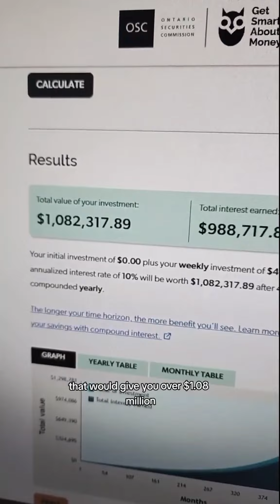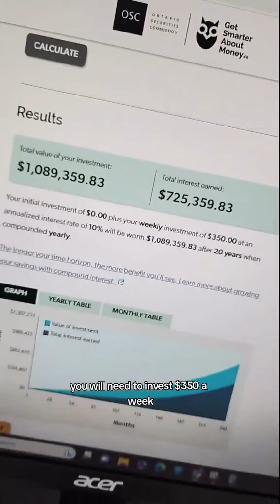TIME, not money, will make you rich 👇👇👇 Imagine this: You start investing just $45 a week starting a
TIME, not money, will make you rich 👇👇👇 Imagine this: You start investing just $45 a week starting at 25. It's a consistent, sustainable approach. And guess what? It's your secret recipe to becoming a millionaire. 🌈 But here's the twist: Begin your investment journey at 45, and the story takes a different turn. To achieve that same millionaire milestone at retirement, you'd need to invest a staggering $350 a week. That's quite a leap! 😲 Now, let's pause for a moment and reflect on this ancient wisdom: "The best time to plant a tree was 20 years ago. The second best time is RIGHT NOW." 🌳✨ This adage holds true for your financial future. The earlier you start, the more time you have to harness the magic of compounding and the growth of your investments. Don't wait; seize the present moment. So, where do you begin? Dive headfirst into the world of financial education. Learn the art and science of saving and investing. Understand the strategies that can set you on the path to financial success. 📚💼 Are you ready to embark on your journey towards your RICH GIRL ERA? It's time to unlock the doors to your dreams of accumulating tens to hundreds of thousands of dollars. 🚀💎💃 Join me in this incredible adventure, and let's make financial empowerment your reality!